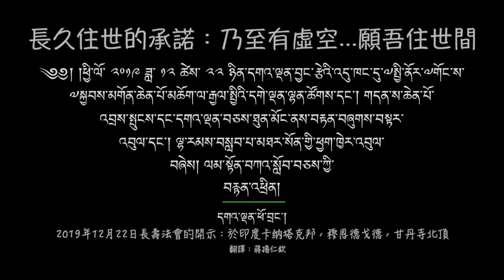長久住世的承諾：乃至有虛空 願吾住世間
2019年12月22日長壽法會的開示：於印度卡纳塔克邦，穆恩德戈德，甘丹寺北頂

今天在此聚集了眾多來自甘丹、哲邦、色拉寺等的仁波切及僧眾。主要是三大寺的僧眾都在這裡一起舉辦長壽法會。如同昨日燃燈節說，「願我恆勤持，怙主汝之教。」歷代遍知（觀音）尊者，不僅對教法，尤其是對至尊宗大師的教法，都承擔了巨大的責任。

在此，甘、哲等三大寺及流亡藏人行政中央的司政及議長也在，我覺得這是一個很好的緣起，所以我把握這個緣起的機會，穿著了具有加持的三衣至此。為了我的長壽，修長壽法會雖是重要，但更重要的是菩提心的思惟，我一直這麼做。

思惟菩提心的緣故，「乃至有虛空，以及眾生住，願吾住世間，盡除眾生苦。」入住世間直至虛空未盡；今生更是如此，「如空及四大，願我恆成為，無量眾有情，資生大根本。」這是我一直迴向的內容，且提起如是心力。

在這世上，以藏族為首等的世人不只喜歡我，相信我的人也很多。「如空及四大，願我恆成為，無量眾有情，資生大根本」誠如我發願的內容，實際上也正在發生。為了落實其利益，若我能長壽，將會有所幫助。如果今世無法帶來實際的利益，雖說久住萬劫也無意義。

實際上，我在這世上，為促成他人心中的喜悅，以及提升他人內心的慈愛，我的確給予了不少的貢獻。愈長的壽命，自然會賦予更大的意義。

「為能成就自他利，我要生起菩提心。」要想成辦自利靠的是菩提心，要想成辦他利靠的也是菩提心，所以我每日都生起菩提心的發願；最好的長壽法就是觀修菩提心。內心秉持自我的作意，再怎麼累積長壽咒的次數，也不值得我等稱奇。

總之，我一直對這世上所有能以語言溝通的人們，提起想要利益彼等的心力，最終使其成就遍知的果位，亦於當下令其內心安樂，如是真實地幫助眾生。不只是發起這種心力，的確也幫助了不少人，這是有目共睹的。為此，我未曾退失心力，加上在場清淨的信心與三昧耶來自聚集此處的廣大僧眾、流亡藏人行政中央的首席官員們、具足信心的功德主們，以及華人為首的外國信徒們，如同我所生起的菩提心發願般，我會以意念令己長壽。

有一次在我的夢裡，登上了十三層的階梯，這代表我會活到一百一十三歲。我在別處也說了其他夢境。從第一世尊者根敦主巴起，有著不共業緣的就是吉祥天母。吉祥天母說：「毋庸置疑，你會活到一百一十歲！」我很清楚地夢到此幕。所以會活到一百一十或一百一十三歲。說不定，還會活得更久。初璽仁波切每次都對我說：「務必要像唐東王仁波切般的長久住世！」唐東王仁波切活到一百二十五歲。

當今世上的醫療、保健等各個條件，即長壽的助緣都很齊全。我心意已定在虛空未盡前，尤其是我現在的的確確可以幫助到一些人，所以我會發願活到一百一十或一百一十五歲，你等也一起如是發願。

哇，長壽法會之前，我已經承諾要長久住世，還有舉辦長壽法會的需要嗎？

乃瓊護法也會降身此處。從寂護、蓮花生、赤松三尊會合於雪域起，為西藏政教努力的不只是人，也有護持白法的威神及夜叉等，人天諸眾齊心協力。

乃瓊金剛威猛護法為首的天龍八部，有些來自印度；像是「念青唐」天神等，就是西藏本土的護法，護持白法，這些護法也將希望寄託於我。

如同我們常說般，這些護法都是無形色的。因為無形色，發揮不了巨大的效應。雖說無形色天神其力廣大，但也因無形色而受限，最多就是引發人們的幻想妄念。我是有形色的，我能溝通。無色百尊不如有色一尊，因為此色尊能利益更多人。無形色者大不了就是恐嚇人類而已。

總之，雪域藏地的人天眾生皆將其心交付予我。（關於我的長壽）不僅乃瓊護法即將至此，在場的諸位，因殊勝地點及時間，更重要的是，廣大僧眾的不動搖信心及三昧耶，所以請你們務必安心！